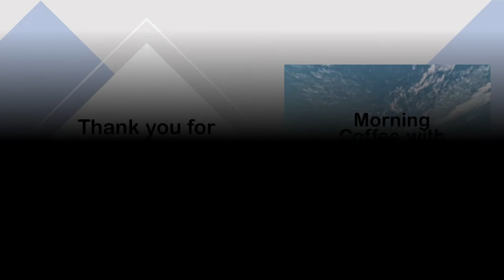Jesus is Lord of the Sabbath || Reflection on Matthew 12:1-8